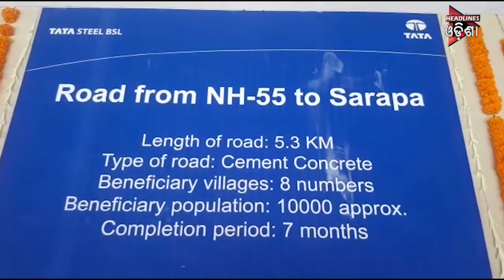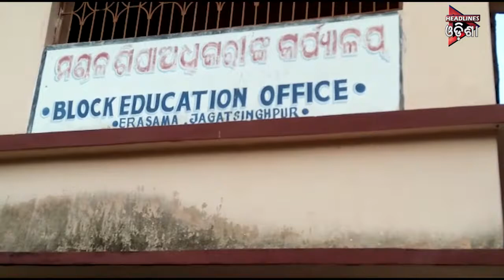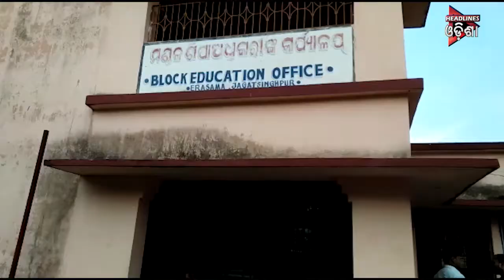ODISHA PRIME_SEG_2...17/07/2019